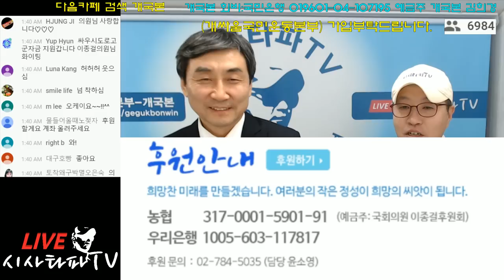이종걸 검찰개혁 위원장 반드시 공수처법 통과 시킨다.